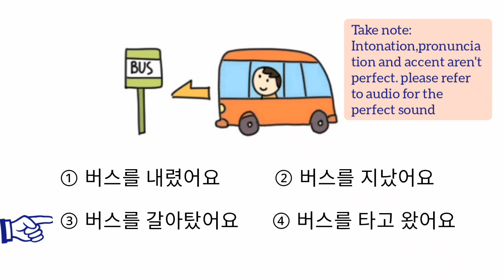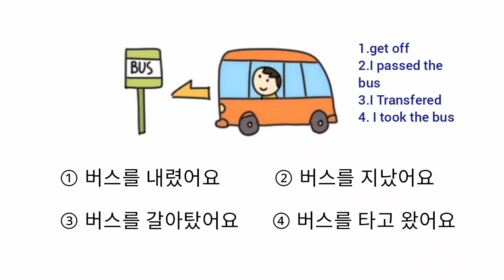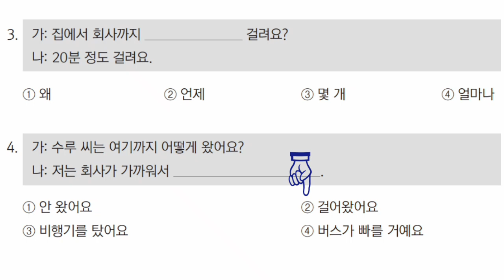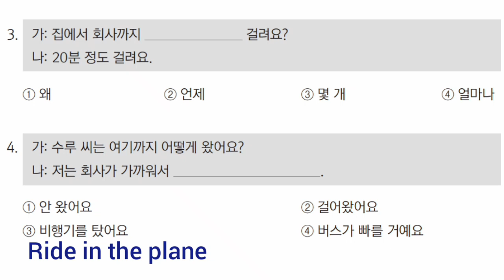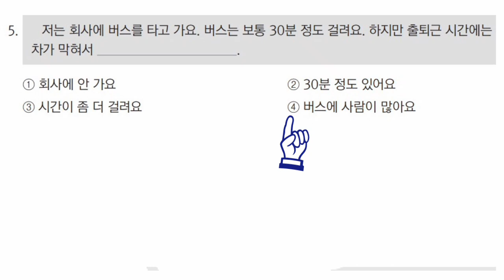읽기 Reading EPS TOPIK Review | Lesson 18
EPS TOPIK REVIEW